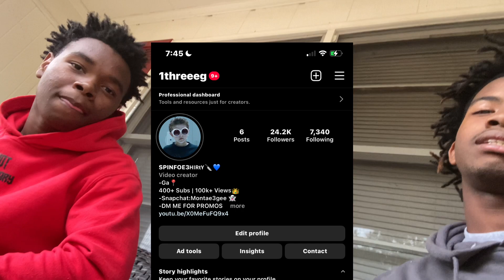RATING MY SUBSCRIBERS/IG FOLLOWERS “BEST OUTFITS” THEY CAME THROUGH TRIM ❤️‍🔥